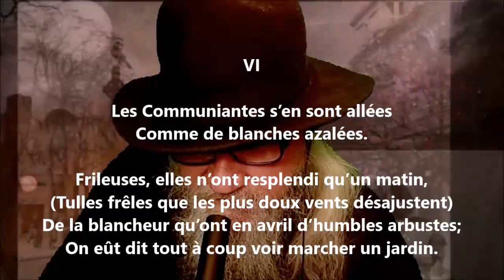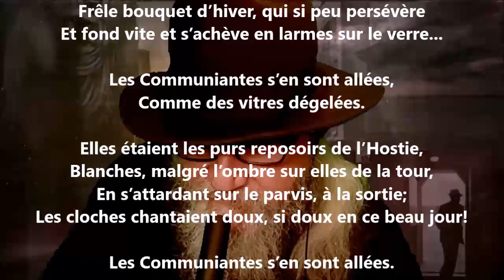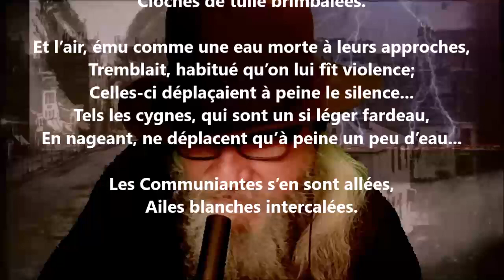Les premières communiantes VI - Georges Rodenbach lu par Yvon Jean